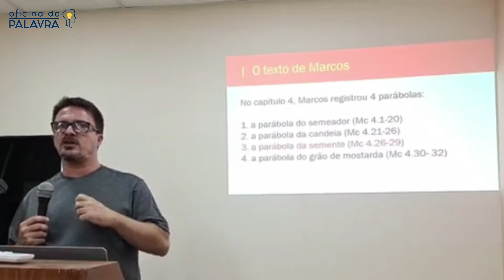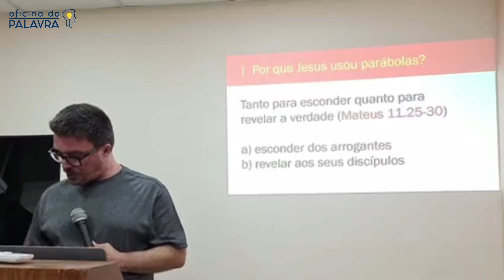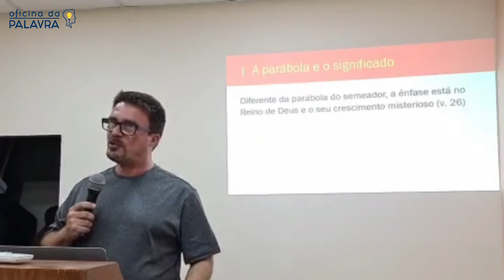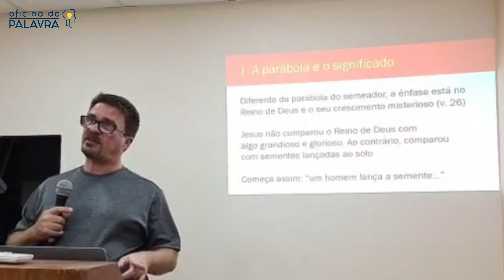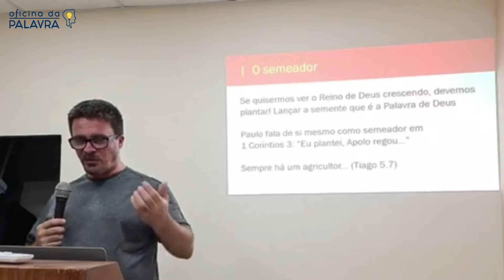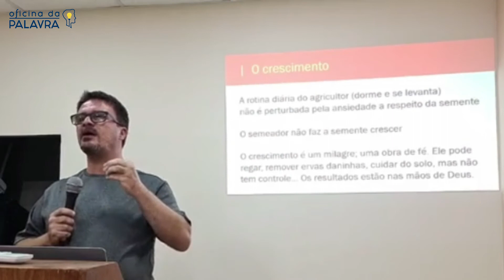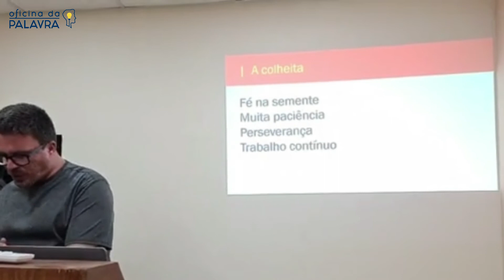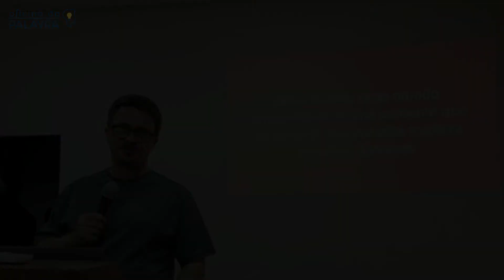#01 A parábola da semente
Jesus foi um mestre extremamente talentoso e seu meio preferido de instrução foi a parábola. Basicamente, parábola significa “comparação” ou “analogia”, na maioria das vezes em forma de narrativa dramática. A primeira função das parábolas era ilustrar alguma verdade, especialmente com respeito ao caráter, valores e à vinda do reino de Deus. Em segundo lugar, elas tinham a intenção de levar seus ouvintes a algum tipo de decisão. E em terceiro, ocultavam a verdade e a revelavam ao mesmo tempo, uma vez que, “vendo, eles não veem e, ouvindo, não ouvem nem entendem” (Mt 13.13).